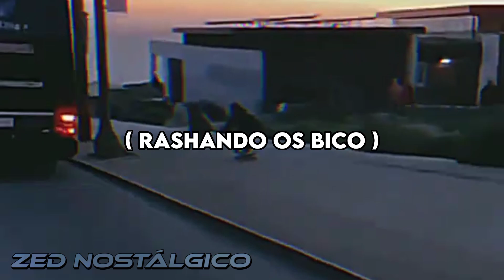cara chegou de viagem na pousada